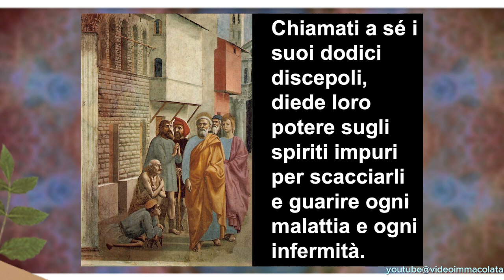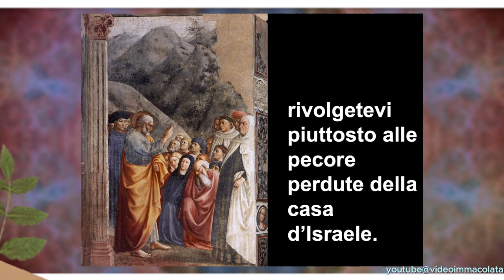Video-slides: XI Dom. del Tempo Ordinario Anno A 18giu23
Slides dal canale Telegram Catechista2.
Videoregistrate e montate con musica e piccoli effetti video.